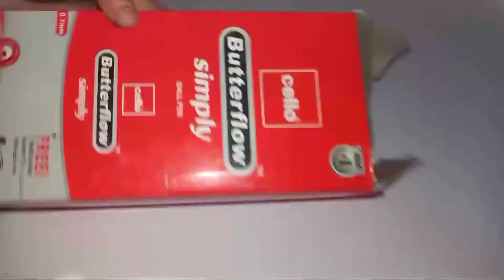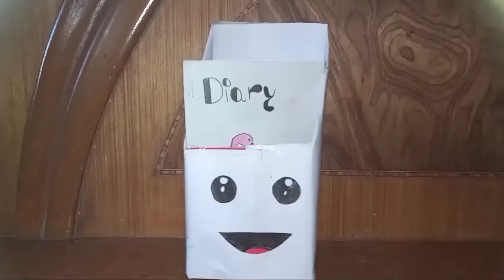Diary keeper ||best out of waste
easy diary keeper 👍🏻

🌎~OUR KIDS WORLD~🌎